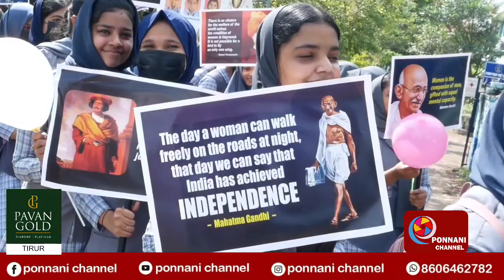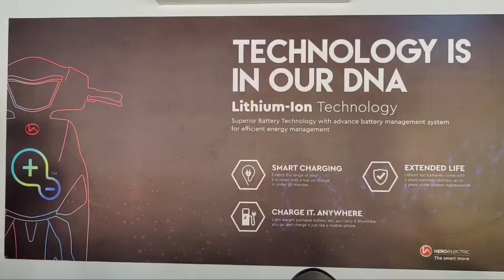സ്ത്രീശാക്തീകരണ റാലി മലപ്പുറത്ത് അസിസ്റ്റന്റ് കളക്ടര്‍ കെ. മീര ഐ.എ.എസ്. ഫ്‌ളാഗ് ഓഫ് ചെയ്തു.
രാജാറാം മോഹന്‍ റോയിയുടെ 250-ാം ജന്മവാര്‍ഷികത്തോടനുബന്ധിച്ച് കല്‍ക്കട്ട രാജാറാം മോഹന്‍ റോയ് ലൈബ്രറി ഫൗണ്ടേഷന്‍, മലപ്പുറം ജില്ലാ ലൈബ്രറി കൗണ്‍സിലുമായി ചേര്‍ന്ന് സംഘടിപ്പിക്കുന്ന സ്ത്രീശാക്തീകരണ റാലി   മലപ്പുറത്ത്  അസിസ്റ്റന്റ് കളക്ടര്‍ കെ. മീര ഐ.എ.എസ്. ഫ്‌ളാഗ് ഓഫ് ചെയ്തു.